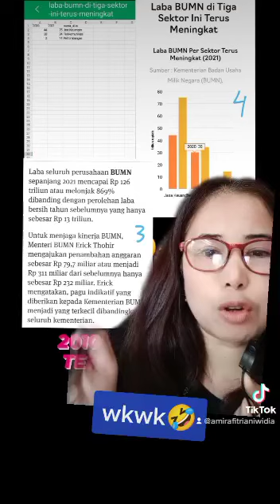kalau era SBY BUMN rugi terlalu banya dana hibah buat ORMAS